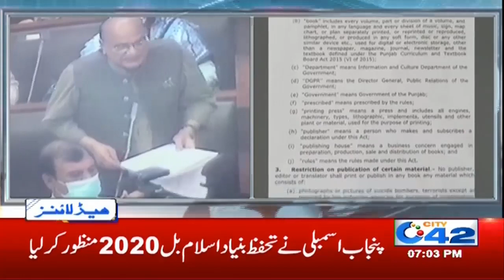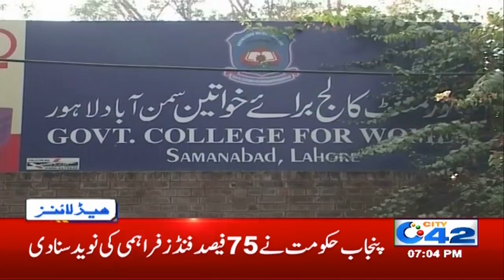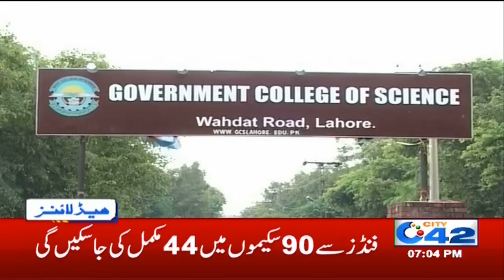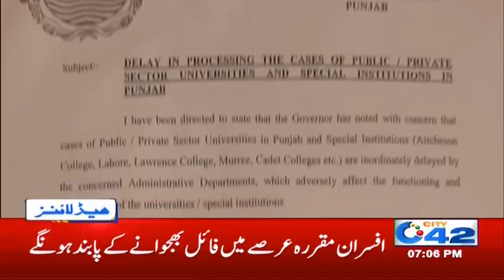Govt Big Relief For Marriage Candidates | 7pm News Headlines | 22 July 2020 | City 42